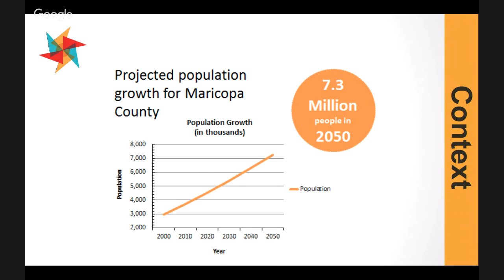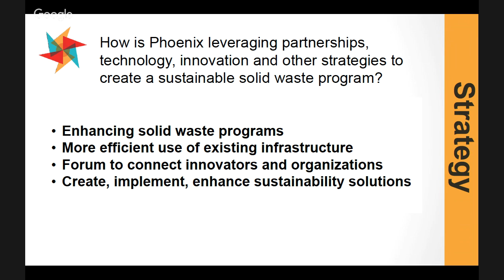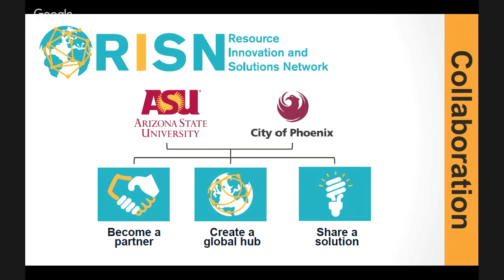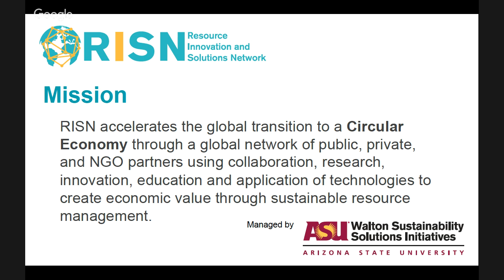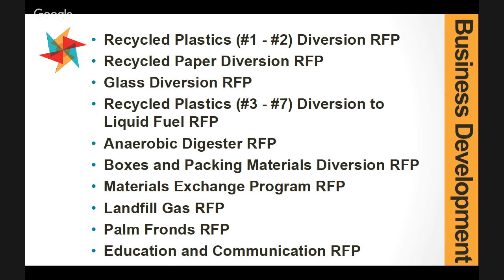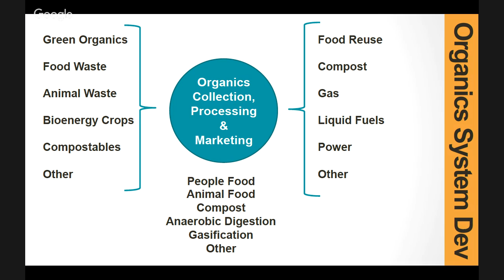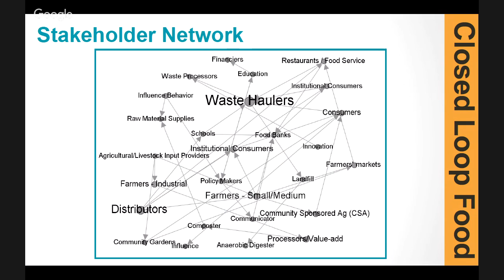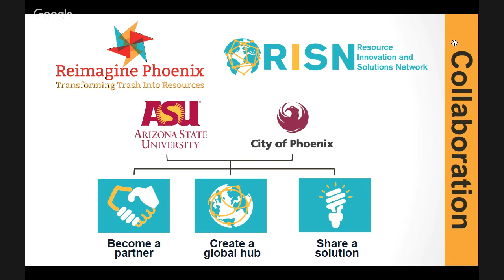DIF 2015 - ReImagining Waste as Economic Development Opportunity through RISN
The City of Phoenix and Arizona State University recently became the first municipality-pioneer university regional CE100 hub, focusing on innovation in the management of “waste” materials through the Resource Innovation and Solutions Network (RISN).

This session provides an overview of ReImagine Phoenix, a Public Works Department initiative to re-make how Phoenicians think about and utilize resources; and RISN, which advances integrated resource management through a global network of public and private partners using collaboration, research, innovation and application of technologies to create economic value from discarded resources, driving a sustainable circular economy.

The overview will be followed by a q&a period with panelists for session attendees.

Speakers
Dan O’Neill - General Manager, Walton Global Sustainability Solutions Services, Arizona State University
Dan has 25 years of experience as an entrepreneur and community developer, having co-founded Hologix, an enterprise software company backed by $25 million in venture capital, and then helping to start, direct and deliver education for the Technology Entrepreneurship & Management, and the Edson Student Entrepreneur Initiative programs at ASU. As the ASU lead of the Resource Innovation and Solutions Network team, Dan brings rich expertise in resource management, waste, green organics, circular economy and sustainability innovation.

John A. Trujillo - Director, City of Phoenix Public Works Department
John Trujillo has 22 years of local government experience and is currently the Director for the city of Phoenix Public Works Department. As the Public Works Director, John has managed all major programs and operations for Public Works, including facilities maintenance, energy, administration, fleet maintenance and solid waste. John currently serves as the chair of the National American Public Works Association (APWA) Solid Waste Committee and holds a Bachelor of Science Degree in Civil Engineering from Northern Arizona University.